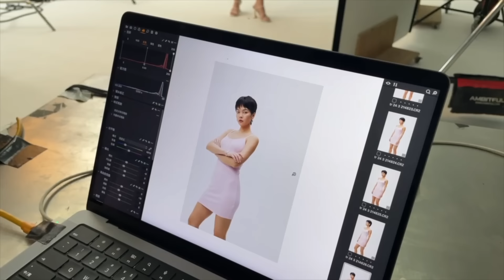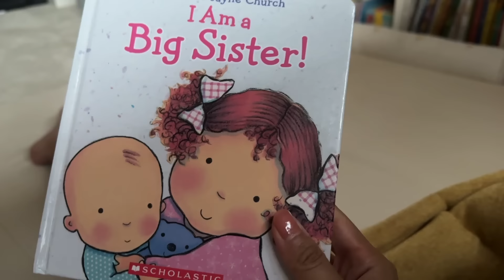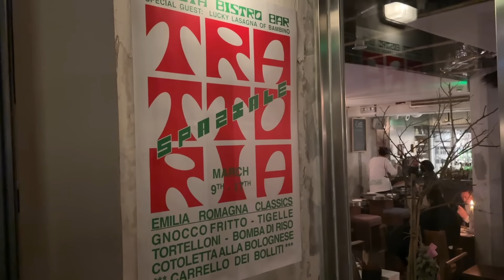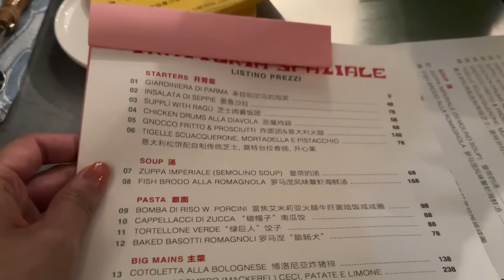Ep.77 工作带娃两不误，累并快乐着｜生活是狗娘